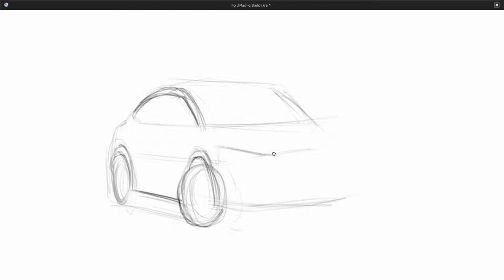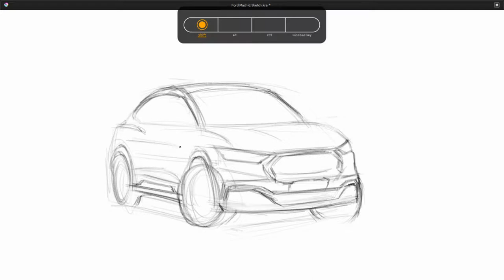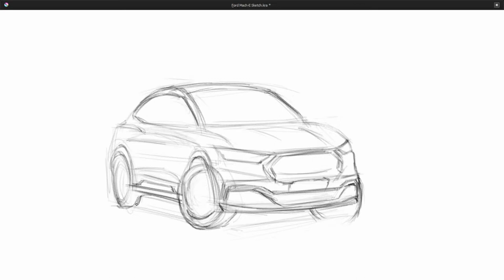Ford Mach-E Digital Sketch with Krita! | Part 1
Ford Mach-E Digital Sketch with Krita! Today I will be sketching the 2021 Ford Mustang Mach-E on Krita, a software for digital painting. I used a Wacom Intuos. In part 2, I will color the sketch. Enjoy!